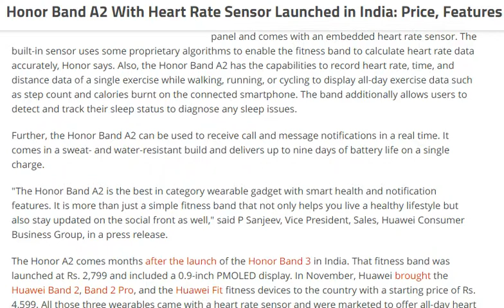Honor Band A2 With Heart Rate Sensor Launched in India [ tech ]